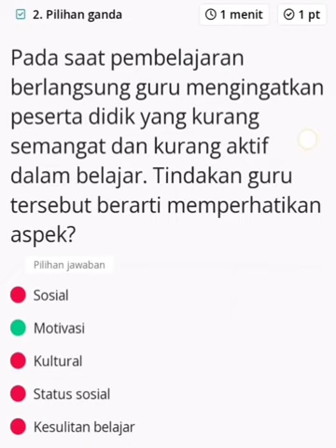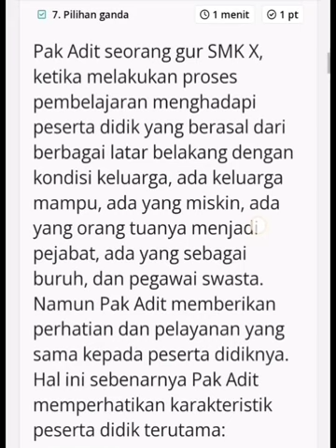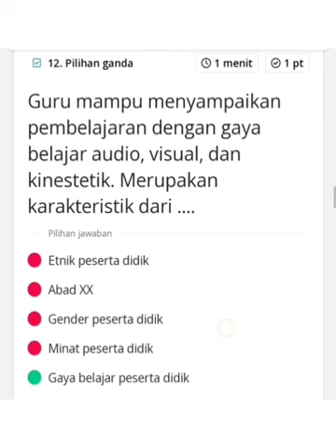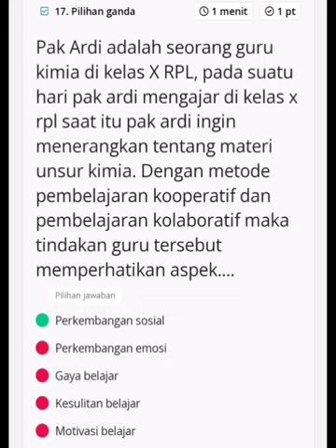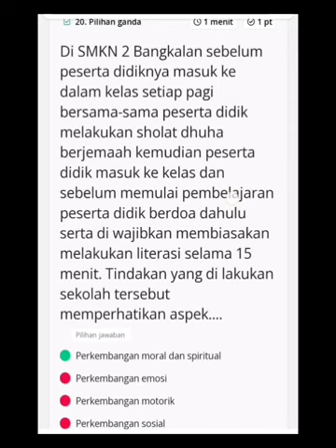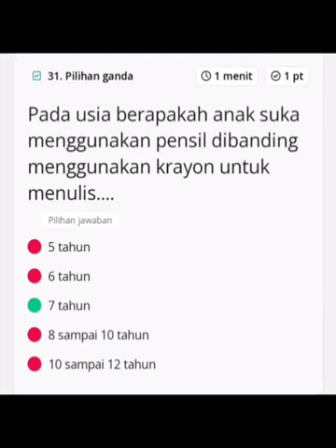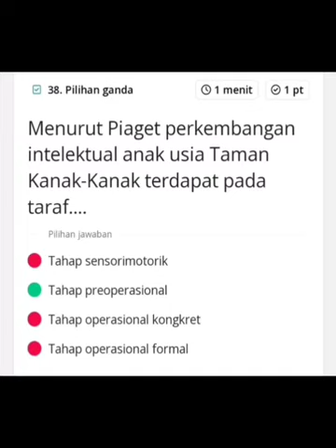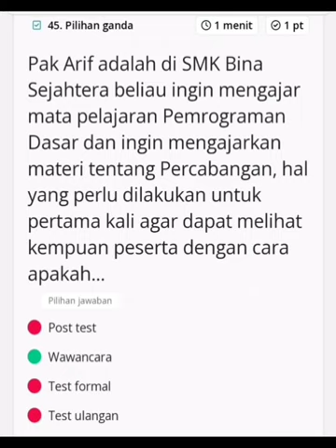Soal Uji Kompetensi UK Online Guru PAI Kompetensi Pedagogik